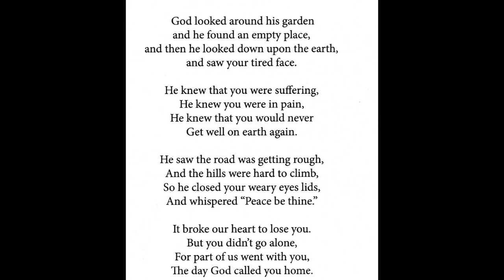John Brandon Roundy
Gravesite photo video